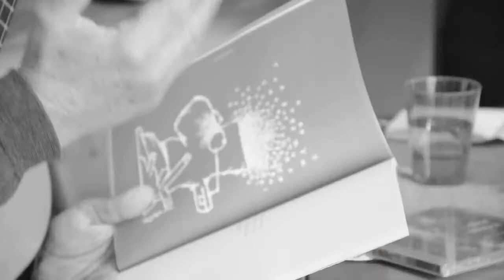Papo no Café - Reinaldo Godinho (24/05/16)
No programa de hoje, conversamos com o compositor e poeta Reinaldo Godinho.

Admirador da cultura local, ele é considerado um autêntico representante da música popular paraense!

Você vai conferir o trabalho de Reinaldo e conhecer um pouco da sua história com a arte.